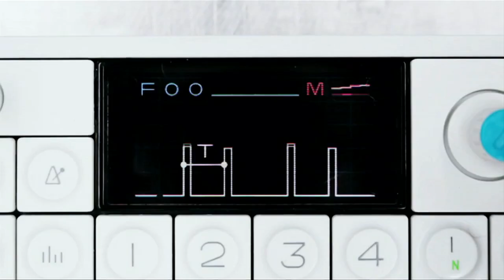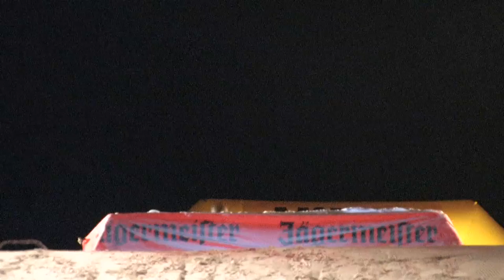Cervinia 2010 Snowboard event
Cervinia
Svensens
snowboard
jump
Scuola di sci